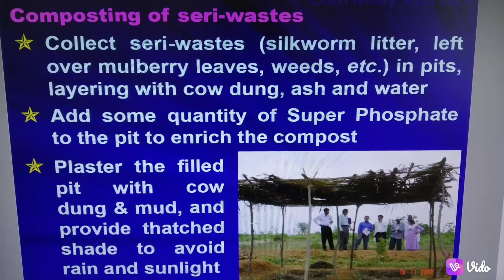Mulberry Cocoon price As on 28.01.2023 at Karnataka Govt. Cocoon Markets.